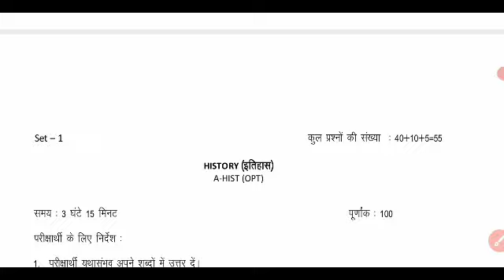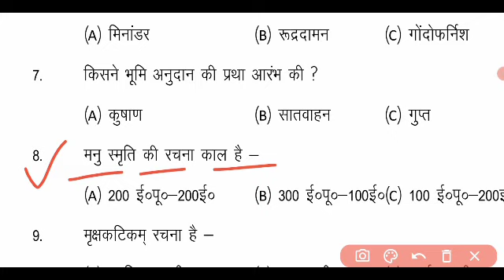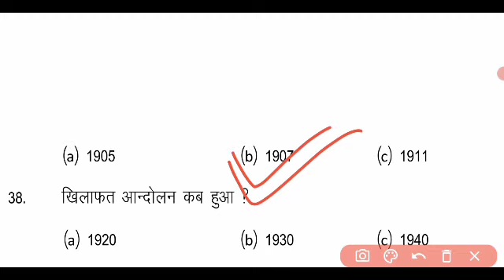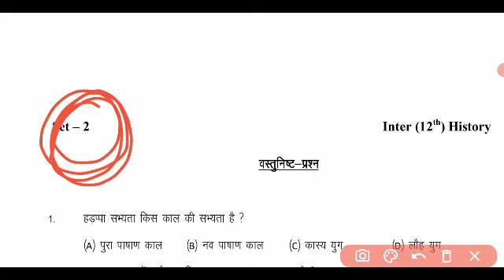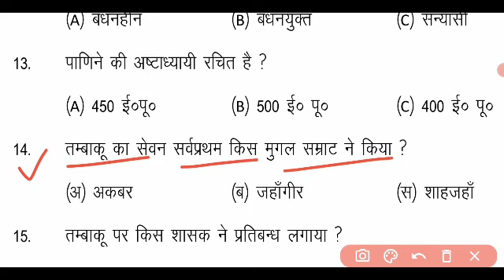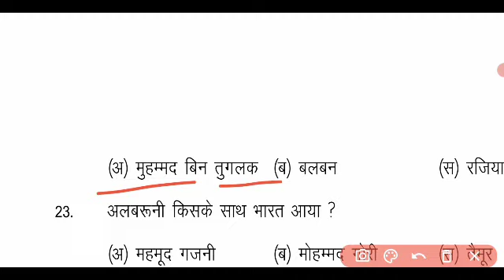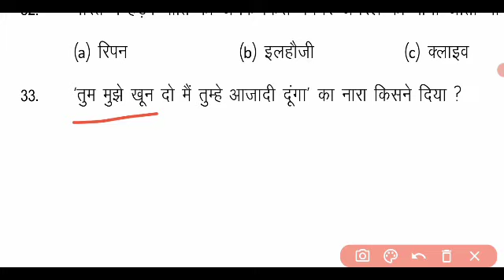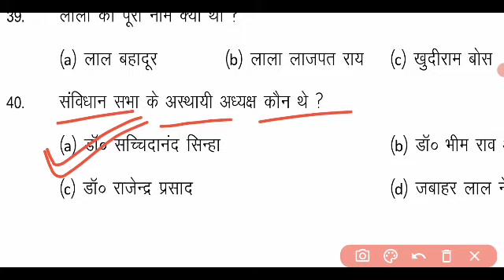Bihar board class 12th history 2009 से लेकर 2021 Question bank 2022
History Class 12 Model Paper 2022||12th Class History Brilliant Model Paper 2022||Bihar Board Patna#class12​History​ModelPaper2022​History2022​,
12th Class History (इतिहास) Top 100 Questions for 2022|| Class 12 History Important Questions 2021#biharboardpatna​class12​history​
History Class 12th Top 100 Objective Questions ||History (इतिहास) Important Questions For 2022
12th history model paper 2021 | 12th class
history इतिहास के important question जो 2022
में आएगाbiharboardpatna​class12​modelpaper2022​,
12th History Model Paper 2022- New pattern
History Model paper 2022 bseb Inter exam
model set 2022#biharboardpatna​modelpaper2022​class12​officealmodelpaper2022​,
History model paper 2022 class 12th. 12th History model paper 2022 class 12th.history objective#biharboardpatna​bsebpatna​,
History model paper 2022 class 12th. 12th
History model paper 2022, class 12th, history ka vvi
question class 12th, vvi history question, history objective
question 2022 bihar board class 12th history objective
question, history model paper 2022 12th history 2022
history vvi objective question 2021, 12th exam 2022
12th history, history vvi question 2022 history ka vvi
question, history vvi question 2022
history model paper 2021,2021 ka mod
paper 2022,bihar board matric model paper 2021,bihar
board 12th model paper 2022,bihar board 10th model
paper 202,bseb 10th model paper 2022,bseb 12th model
paper 2022.
question, history model paper 2022
HISTORY (sfdETE) MODEL paper 2022 class 12 |12th
history objective & subjective for board exam 2022
History simple paper 2022, history model paper
2021,history objective 2022, history blue print simple
paper 2022 history ka vvi objective 2022
History model paper 2021,class 12th, history ka vvi
important questions, 22 history important questions
history, 22 history question, Important questions 22
history, 22 important questions history, V.v.i history
important questions, V.v.i history 22:krati, History
class12,
Bihar board inter arts history model paper 2022,bihar
board 12th arts history model paper 2022,bseb inter arts
model paper 2022.
history model paper 2022,bseb 12th arts history model
paper 2022bseb 12th history model paper 2022,bseb
inter history model paper 2022,bihar board inter model
paper 2022 ,bihar board matric model paper 2022,bihar
2022 ka board exam Kaisa rahega
2022 Mein konse questions aane Wale hai
2021 important questions of history for all board exam
50 number question solve all board exam 2021
2021 mein 12th history ke Kaise question sakte hain
intermediate history objective questions with answer in
Hindi
2th history, 2th, History, 2th history paper 219, 2th
history chapter 1, 2th history in tamil, 2th history book
back one mark questions, 2th history chapter 2, 2th
history book in tamil, 2th history chapter 3, 2th history
new book in tamil, 2th history important questions tamil
medium, :history class 12, History important question
class 12, History class 12 important questions, History
class 12 hindi, History class 12 chapter 1, History class
12 chapter 2, Bseb history objective answer, Bseb
history, Bseb history model paper, Bseb 12th history
syllabus, Up board history important question, Bihar
board history important question, Objective history class
12, 12th itihas:history important question, Mp board
2. History guess paper 2022exam
3. History notes in Hindi 2022 exam
4. 12th class history model paper 2022
5. Class 12th history important question for 2021exams
6. History notebook Class 12th NCERT
7. History 21 vvi question for exam 2021 full sets with
answer class 12
8. 12th vvi important question history in Hindi
9. history objective question for class 12th answers with
question
10. all exams of 2022
11. in Sabhi sawalo Ke liye Aaj Gaye video Woh her
students ke liye hai jo board exam ki tayari kar raha hai
UN Sabhi Ke Aaj ka video bahut hi important hone wala
hai yeh history ke Aaj questions hai jo